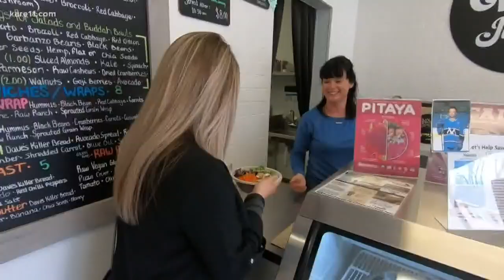'Vibe Organic Juice Bar' brings plant-based food to Twin Cities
Amber Thielen founder of Vibe Organic Juice Bar in St. Louis Park brings plant-based food to the community.